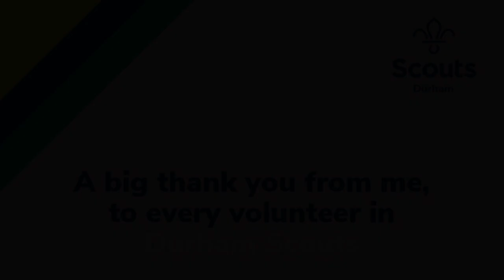CC's Blog - Founders Day 2019 (Thank You)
My personal thank you video, thanking the 2,500+ volunteers in Durham Scouts, on Founder's Day 2019